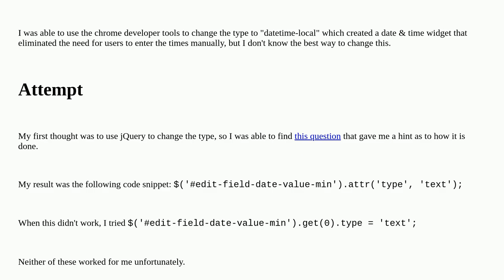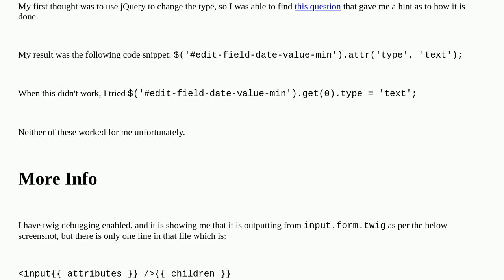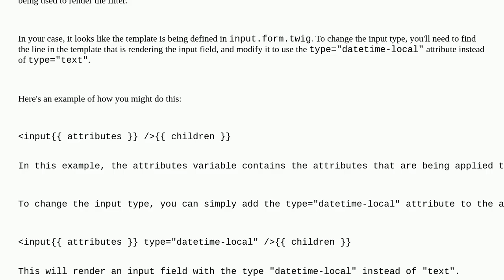Drupal: How do I change the input type created by views daterange filter?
How do I change the input type created by views daterange filter?

A special thanks goes out to the community

  datetime theming